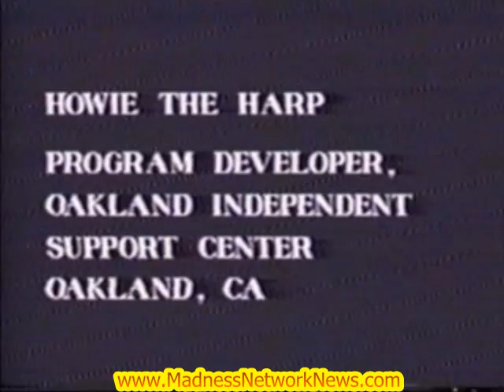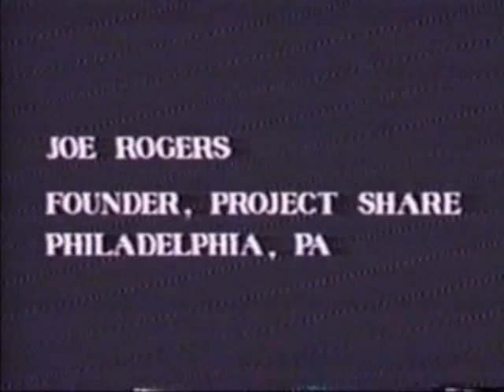Psychiatric Survivors Speak Out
Vintage footage of Judi Chamberlin, Howie the Harp, Sally Zinman, George Ebert and Joe Rogers speaking out against forced "treatment."

Vintage publications of the self-help, peer support movement:

Judi Chamberlin, The Ex-Patients' Movement: Where We've Been and Where We're Going (1990):

None Dare Call it Treason, Chapter IX, Mental Health, by John Stormer (1964):